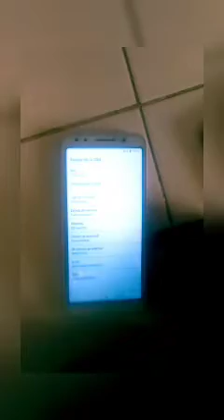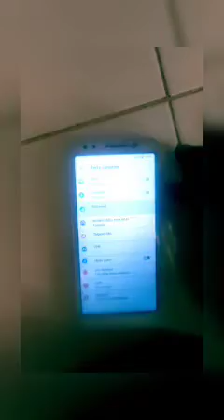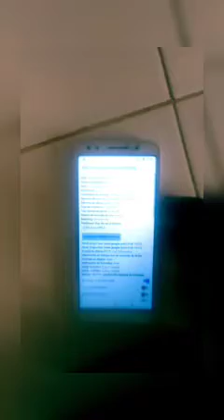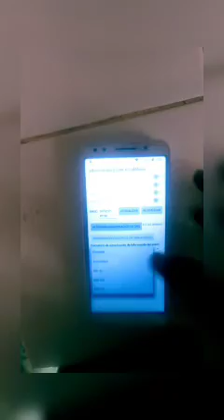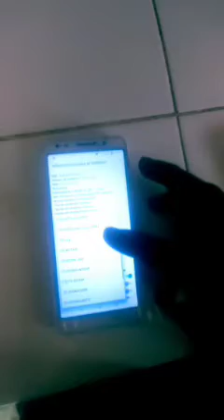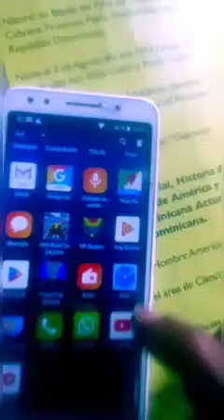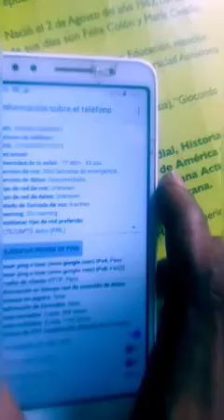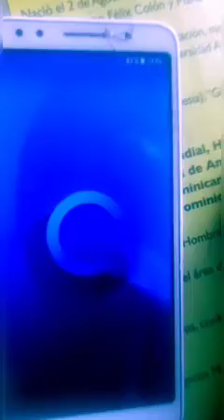liberar red Alcatel 5054i sólo llamada emergencia solución